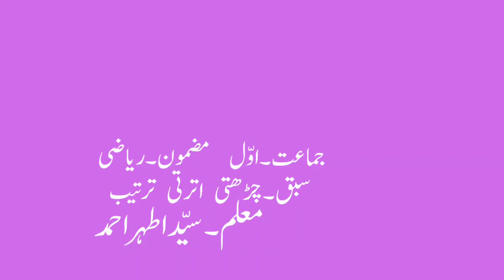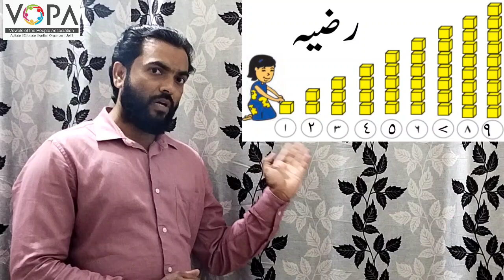1st | Maths | Chap No.19 | چڑھتی-اترتی ترتیب | V2 | VSchool